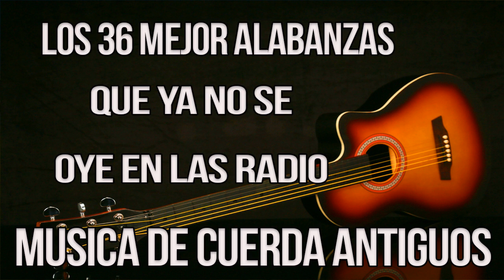Cantando Alabanzas Alegres Con Musica De Cuerda, Musica Cristiana Alabanzas Muy Bonitas De Cuerdas.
Aquí, hemos recopilado, seleccionado Himnos Hermosos. Los que escuchen esta canción serán muy bendecidos, en el nombre

No poseemos los derechos de ninguna de las canciones que promocionamos. Tendrás que preguntar a los artistas o la etiqueta ellos mismos.
Si mi video infringe sus derechos de autor, por favor amablemente envíeme un mensaje e inmediatamente lo eliminaré. Le ruego que no presente ninguna queja directamente a Youtube, ya que podría cerrar mi canal. Gracias por su amable comprensión y le pido disculpas por cualquier inconveniente causado.